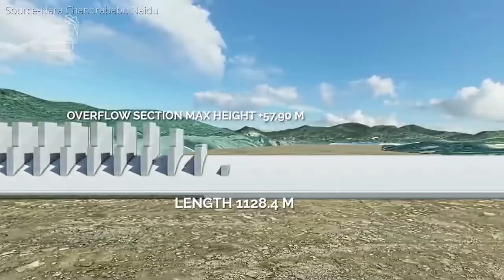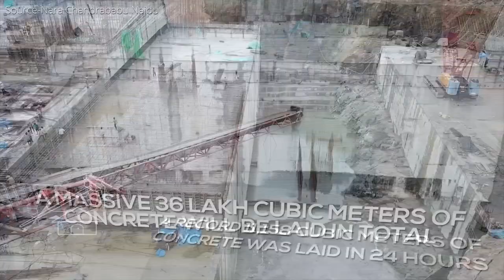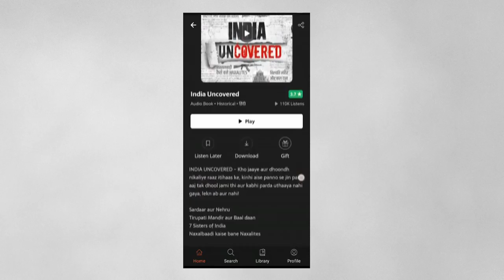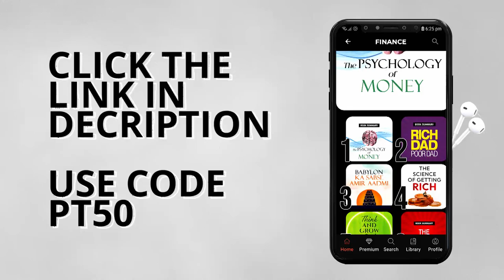Why is Polavaram Project Incomplete after 80 Years || पोलावरम सिंचाई परियोजना की लंबी कहानी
The Polavaram Project is an under construction multi-purpose irrigation project on the Godavari River in the West Godavari District and East Godavari District in Andhra Pradesh. The project has been accorded National project status by the Union Government of India.Its reservoir back water spreads up to the Dummugudem Anicut (i.e. approx 150 km back from Polavaram dam on main river side) and approx 115 km on Sabari River side. Thus back water spreads into parts of Chhattisgarh and Odisha States. It gives major boost to tourism sector in Godavari Districts as the reservoir covers the famous Papikonda National Park, Polavaram hydro electric project (HEP) and National Waterway 4 are under construction on left side of the river. It is located 40 km to the upstream of Sir Arthur Cotton Barrage in Rajamahendravaram City and 25 km from Rajahmundry Airport.
In July 1941, the first conceptual proposal for the project was mooted by the erstwhile Madras Presidency. Diwan Bahadur L. Venkatakrishna Iyer, then Chief Engineer in the Presidency's irrigation department, made the first survey of the project site and made a definitive proposal for a reservoir at Polavaram. Sri Iyer not only envisaged cultivation of 350,000 acres (140,000 ha) over two crop seasons through this project, but also planned for a 40 MW hydroelectric plant within the project. The project, when it was conceived in 1946–47, was estimated to cost Rs 129 crore.

In 1980, then Chief Minister of Andhra Pradesh Tanguturi Anjaiah laid the foundation stone for the prestigious Polavaram irrigation project. In the year 2004 Y. S. Rajasekhara Reddy performs bhoomi pooja with the estimation cost of 8,261 cr and the administrative sanction was accorded for construction of right and left canals at a cost of Rs 1,320 crore and Rs 1,353 crore.

After decades of delay, the main Polavaram Dam construction began under the next successive government of N. Chandrababu Naidu. After 2014 elections, then Chief Minister-elect N. Chandrababu Naidu has refused to be sworn in unless an ordinance is issued merging seven mandals of Khammam district with divided Andhra Pradesh, stating only then can the Polavaram Project be completed without further delay in futureThe Polavaram Project Authority was constituted by the Union Cabinet in May 2014 and the construction of project head works were taken up earnestly.The Naidu government has acquired the complete lands that required across the right canal by solving court petition issues of farmers who lost their agricultural lands from both districts of West Godavari and Krishna and the Pattiseema Lift Irrigation Project has been launched in order to pump the Godavari river water and sent to Krishna river.In June, the state was bifurcated under the Andhra Pradesh Reorganisation Act. In December 2017, it was reported that the project contractor,

CHAPTERS

00:00 History
01:12 Details of Polavaram
02:56 issues of Polavaram
04:37 Current Progress of Polavaram
07:27 Advantages of Polavaram
09:09 Disadvantages of Polavaram